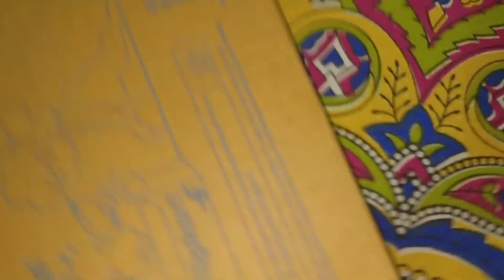Vlog ♥️ सासु मां और मैंने मिल कर बनायें हरीरा वाले लड्डू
pregnancy wale laddu kaise banaen
pregnancy wale laddu kaise banate
hain
pregnancy wale laddu
pregnancy ke baad khane wale
laddu
pregnancy mein khane wale laddu
kaise banate hain
pregnancy mein khaye jaane wale
laddu
laddu recipe
laddu recipe in tamil
laddu recipe in telugu
laddu recipe in malayalam
laddu recipe in kannada
laddu recipe in hindi
laddu reddy
laddu reddy vlogs
laddu recipe in bangla
laddu recipe marathi
harira
harira recipe
harira kaise banta hai
harira banane ki vidhi
harira banane ki recipe
harira banane ka tarika
harira recipe after delivery
harira ke laddu
harira recipe in hindi
harira sOup
harira laddu recipe

please full watch kijiye.